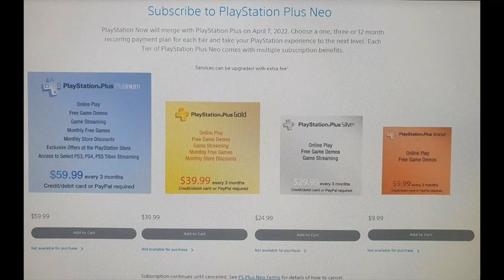Playstation Spartacus Price Leak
Sony got jokes